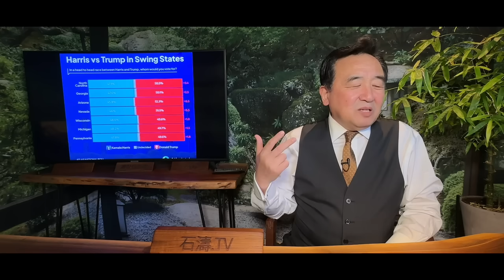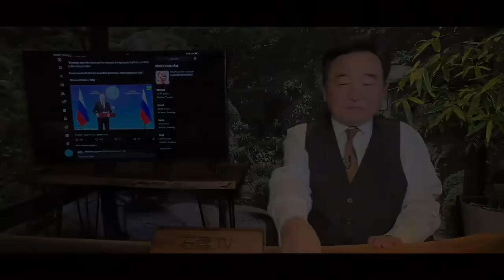「大選倒計時 2 天」不擇手段的用錢 ⋯ 逼迫選民報復式大規模投票（11 03 24）川普